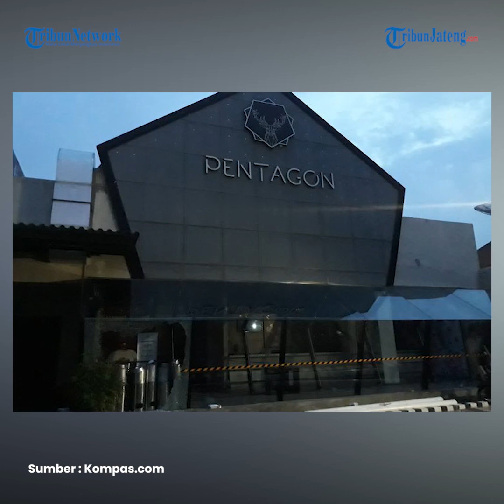Pentagon: Jenderal Tertinggi Rusia Tertembak di Garis Depan